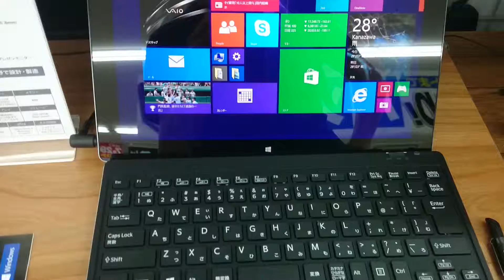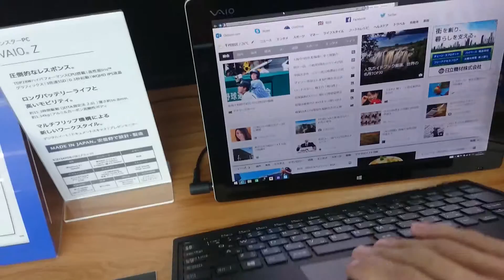VAIO Z Camvas